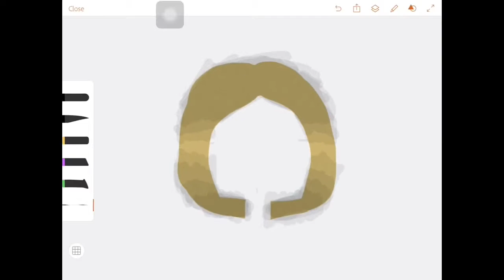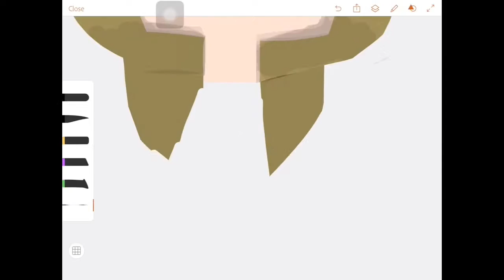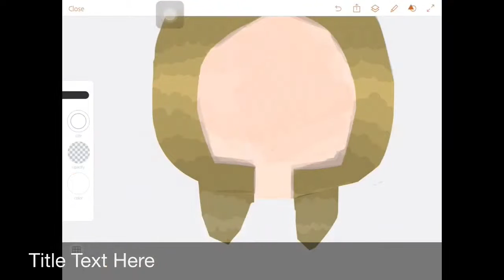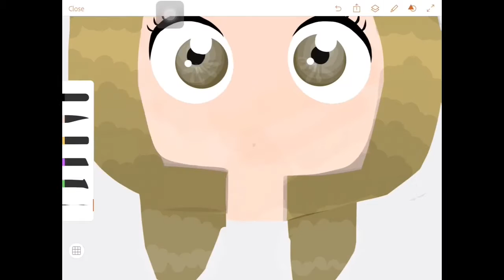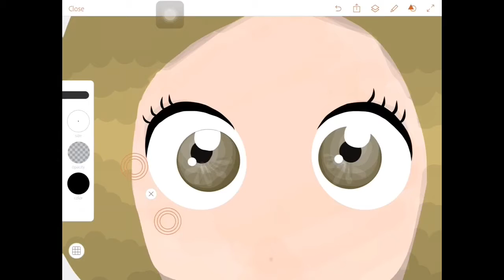Speed Digital Drawing — How I do the hair and above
This is a speed tutorial or thing to show you how I do mine !
Big fat thumbs up everyone
Questions
What's my video recorder : I use shou
What app am I using : I'm using Adobe Draw
Favorite Color : Pink
My favorite hobby : Drawing , Photographing & little of singing
Where did you learn art from : self taught